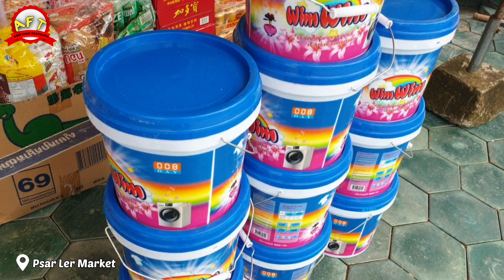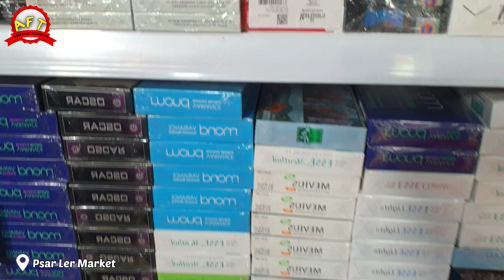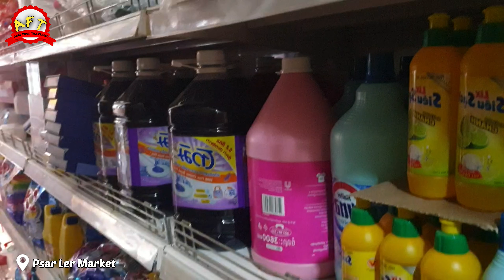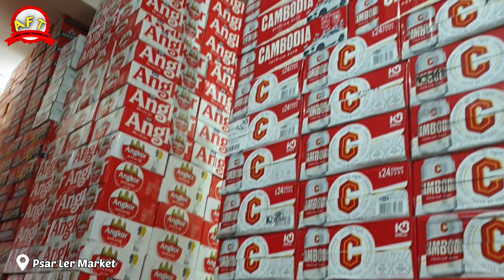STOK BANYAK LAGI! ANEKA PRODUK INDONESIA DISIHANOUKVILLE KAMBOJA SETELAH PPKM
Asslm. wrwb
Hallo gaess Kali ini asep food traveling mau riview lagi yang kedua kalinya nih ,produk indonesia stoknya banyak lagi setelah ppkm lumayan lama.seperti biasa di toko ini semua produk indo yang ada di sihanoukville,asep food traveling akan meriview kembali.
penasaran tonton sampai selsesai ya.

HATUR NUHUN
JANGAN LUPA BAHAGIA GAESSS